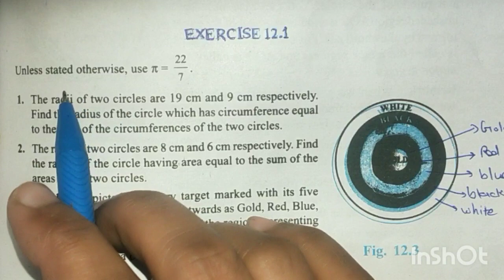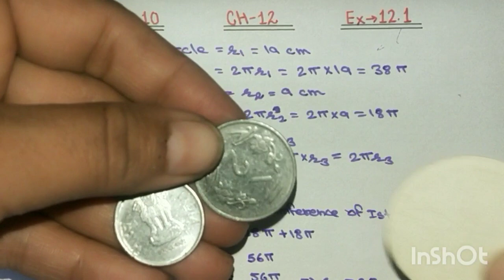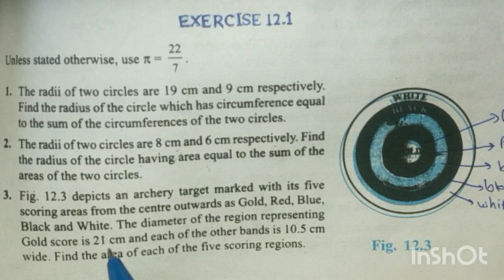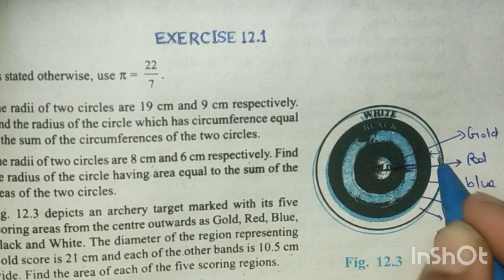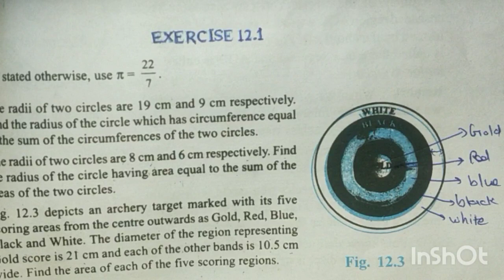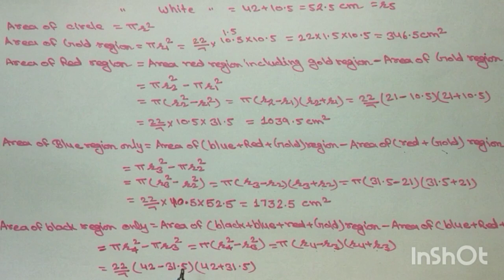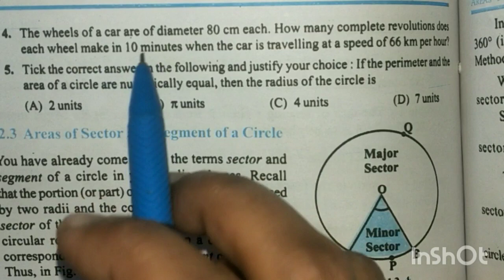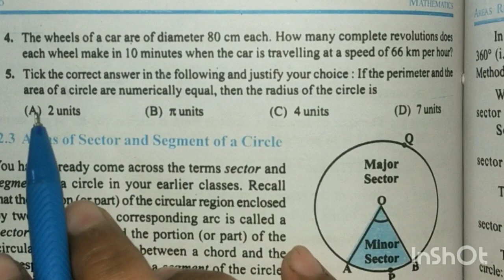Class 10 | math Chapter 12 | Exercise 12.1 | Area Related to Circles | easy explanation